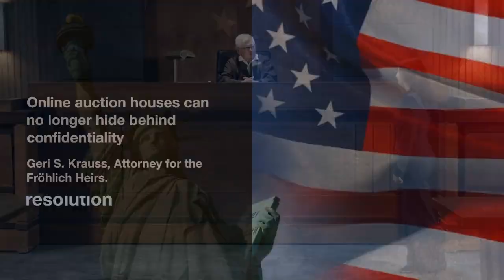New York Supreme Court Compels Sotheby's to Disclose Details in Art Restitution Case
New York Supreme Court mandates Sotheby’s to identify both buyer and consigner of a potentially disputed Tiepolo painting from 2019. The demand comes after descendants of Otto Fröhlich, a Jewish art dealer who fled Nazi persecution, claimed the artwork. The revelation marks a significant legal precedent, challenging traditional auction house confidentiality norms. Sotheby’s, currently holding the piece and negotiating with the claimants, has previously upheld privacy in client dealings. The ruling by Justice Arlene P. Bluth emphasizes transparency over privacy concerns in restitution cases.